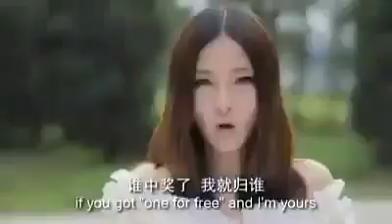CREATIVE COMMERCIAL 7 up China Ad